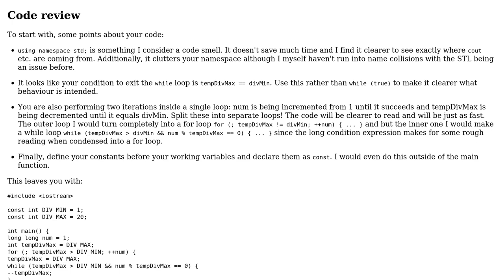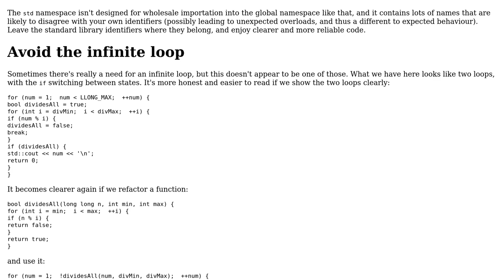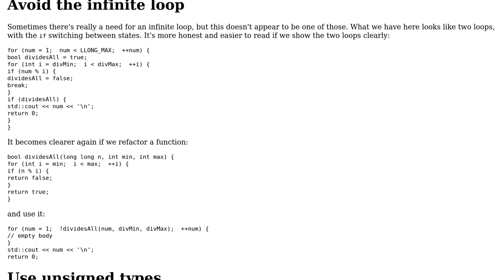C++ Solution for ProjectEuler Problem #5 (2 Solutions!!)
C++ Solution for ProjectEuler Problem #5

With thanks & praise to God, and with thanks to the many people who have made this project possible! | Content (except music & images) licensed under CC BY-SA | Music | Images & others | With thanks to user Toby Speight user James Hogge user gola user AlexV and the Stack Exchange Network Trademarks are property of their respective owners. You are responsible for your own actions.